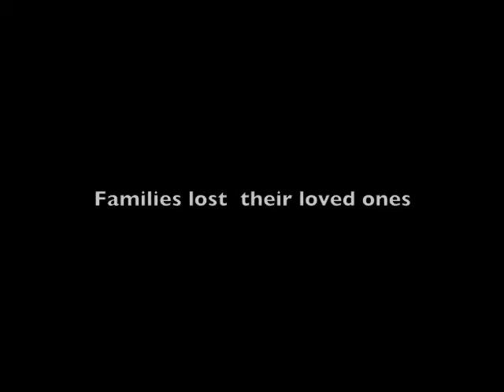Sta. Elena Turnover Ceremony 2013 - AVP trailer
Turn over ceremony of TOMAS CABILI NATIONAL HIGH SCHOOL ANNEX STA. ELENA, Iligan City.

Photos by: Pilmico

Score: Before the Battle/Touched by Her Hand by TSFH